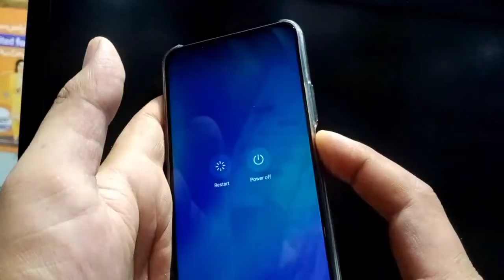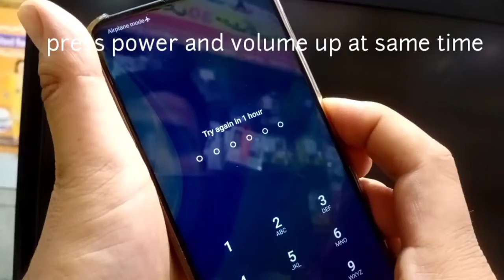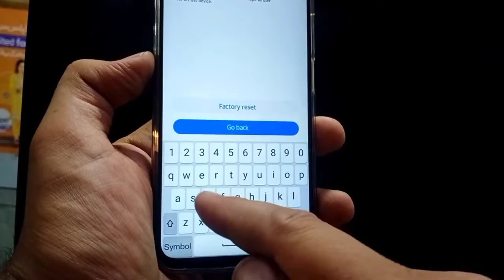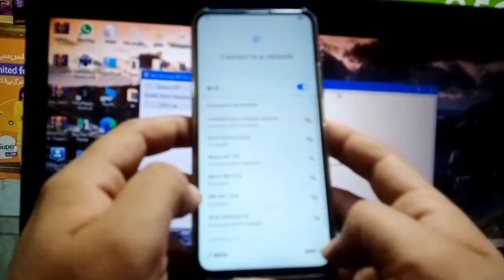huawei y9 hard reset